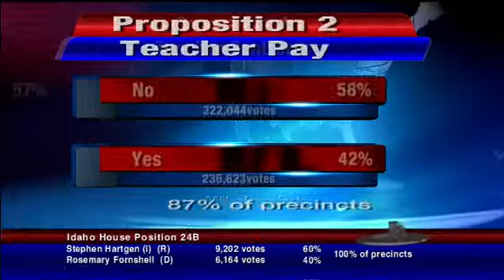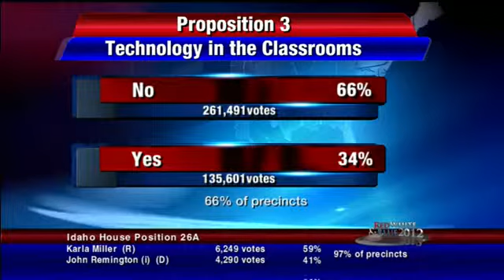Idahoans vote to repeal all three "Students Come First" education reform laws